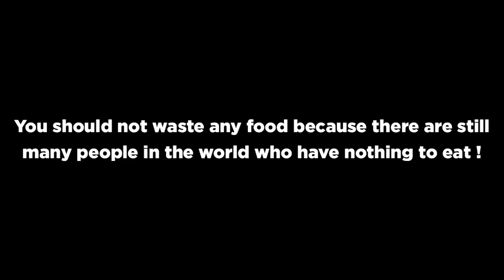Crushing Crunchy & Soft Things by Car! - EXPERIMENT: CAR VS RAINBOW BANANAS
Experiment Car vs Rainbow Bananas crunchy & soft things by car !